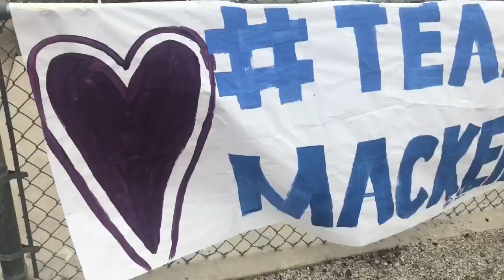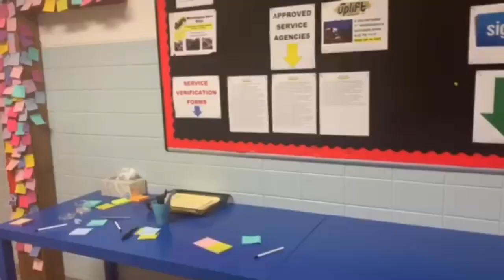teammackenzie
Mackenzie Rae Cowan, 15, died at home surrounded by her heartbroken family and friends on Friday, September 27, 2019 as a result of brain cancer.  She fought this battle fiercely for four years and endured countless labs, chemo treatments, surgeries and hospital stays.  She worried about how her disease was affecting those around her more than herself.  She was beautiful and she had a bright, infectious smile. “Bird” was truly an angel here on earth.  “Sis” mothered her twin brother Michael and was a true friend.  She was a sophomore at Bishop Miege High School where she played softball and loved her time with the Drama Club. Mackenzie loved her country music, especially singing to Patsy Cline.  Her love for organizing and cleaning was intimidating, and she never hesitated to help others keep things in order. Her entrepreneurial spirit and superior contract writing skills brought lots of laughter, memories and great adventures for those around her.  She had a collection of rosaries and prayer cards along with a small prayer corner in her bedroom and she was a fierce believer in the power of prayer.